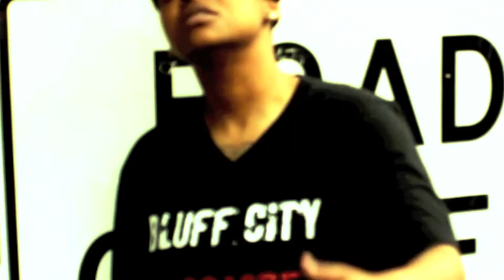Kenoe Stakcs "Ain't Nonthing Change" Directed by Billion Baby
Kenoe Stakcs "Ain't Nonthing Change" Live BillionWayz TV FrostBite HD Sirrom Track Mgmt. ICED-OUT Production "rap music"